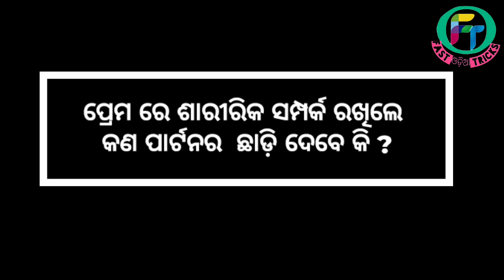ପ୍ରେମ ରେ ଶାରୀରିକ ସମ୍ପର୍କ ନ ରଖିଲେ କଣ ପାର୍ଟନର ଛାଡ଼ିଦେବେ କି ?